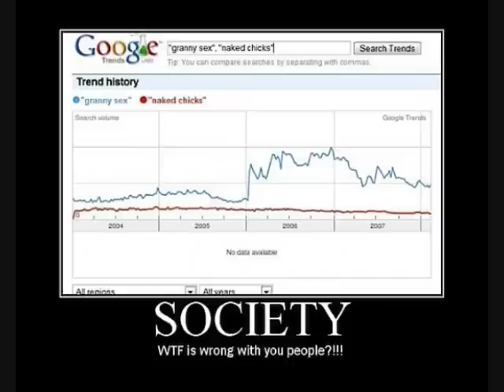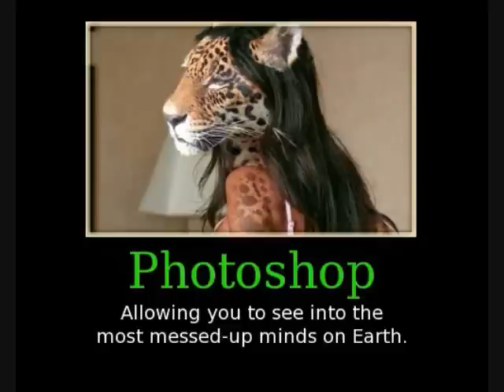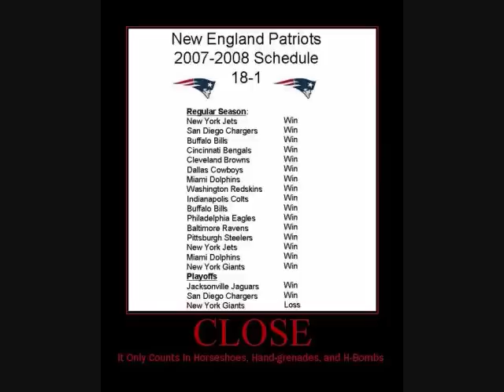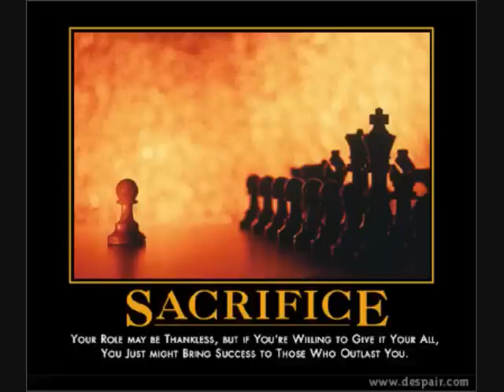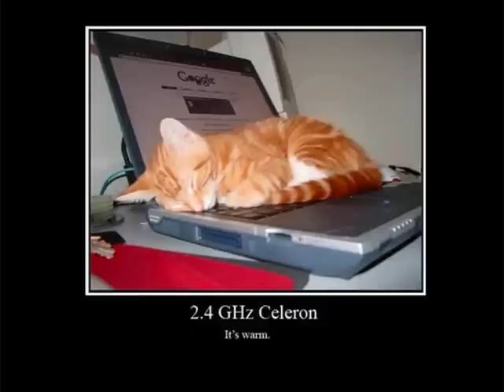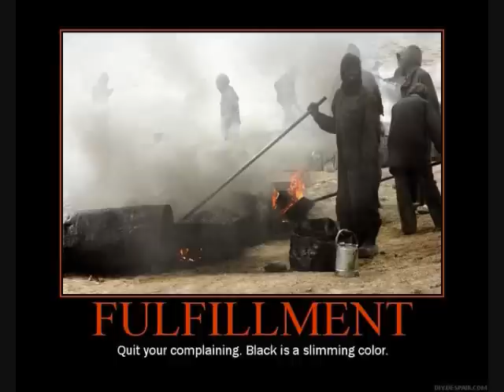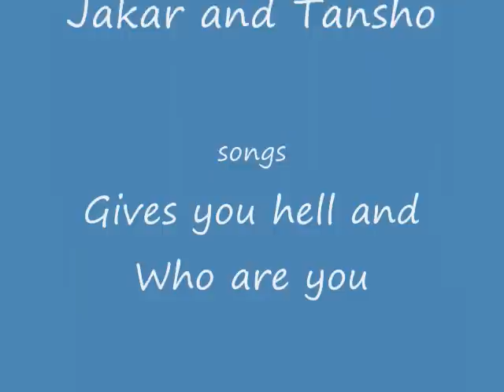Demotivational Randomness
A demotivational poster video made by Angry Kitty Studio's member Jonathan (Jakar).